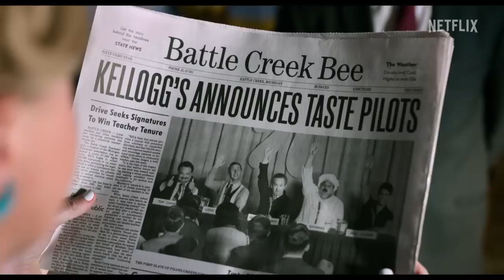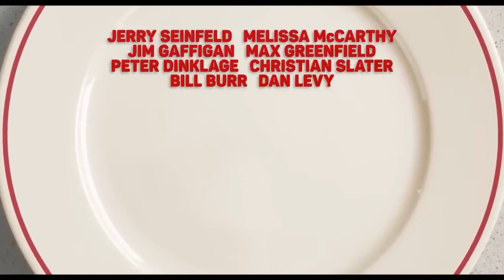UNFROSTED Trailer (2024) Hugh Grant, Melissa McCarthy